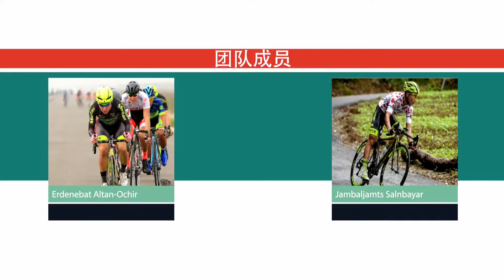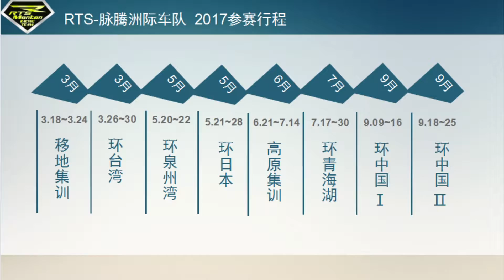RTS-Monton Racing Team Marketing Project in 2017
RTS-脈騰洲際車隊 2017 行銷影片
RTS-Monton Racing Team 2017 marketing Project